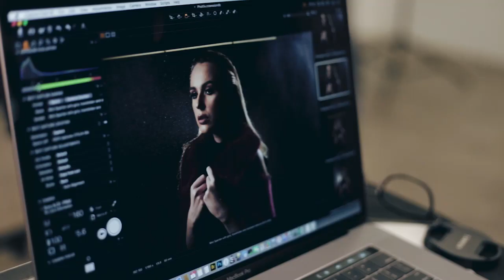How to CREATE SNOW in the STUDIO using a water spray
Lighting Equipment : Phottix Professional Photo Accessories Indra500 and Odin II
Makeup by Lesley Jane Pascual Zara
Styling by Maggie Magno
Camera and Lens : Sony Philippines
Shot at VentureSpace PH c/o Jerry Tieng
Special Thanks to Phottix Philippines for creating this video.